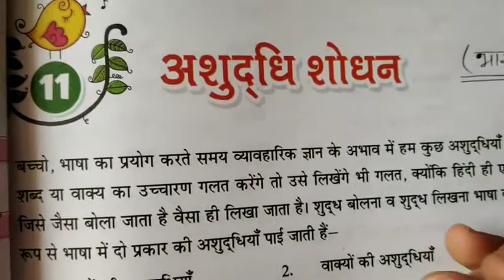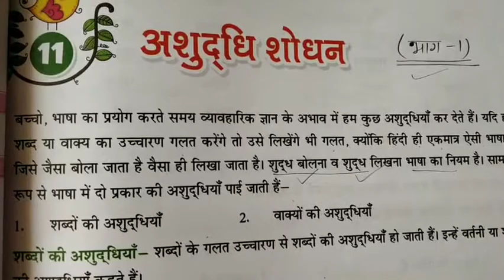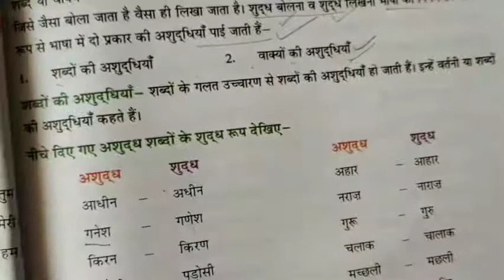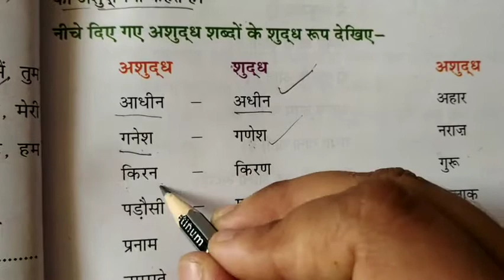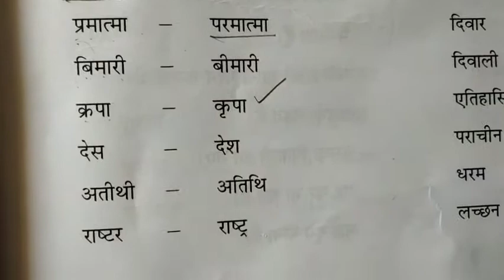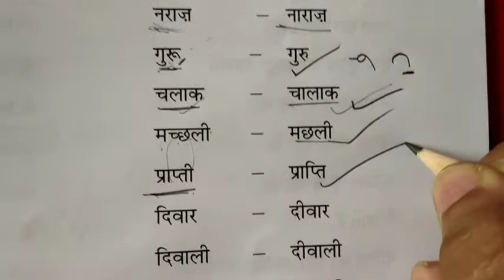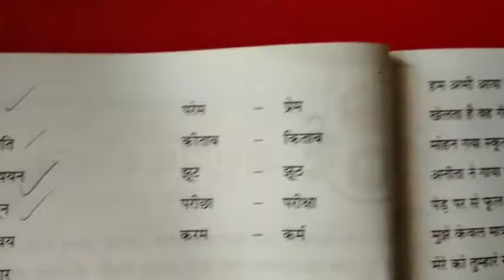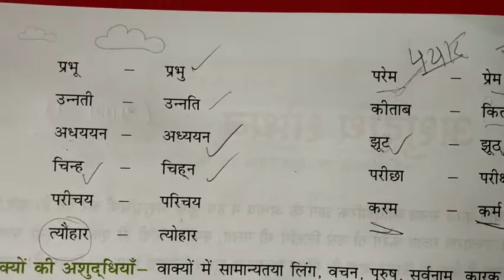हिन्दी व्याकरण अशुद्धि शोधन पार्ट 1 अशुद्ध शब्द से शुद्ध शब्द बनाना, अशुद्ध वाक्य से शुद्ध वाक्य